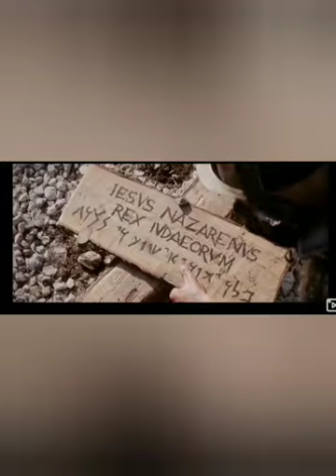Little Flower Church, Nadel, Vaikom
കുരിശിന്റെ വഴി - നയിക്കുന്നത് - റവ. ഫാ. ബെന്നി പറേക്കാട്ടിൽ